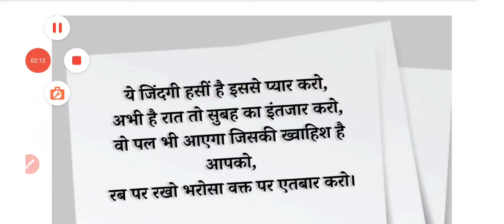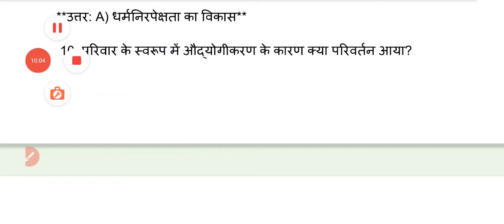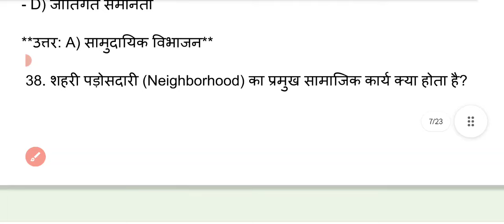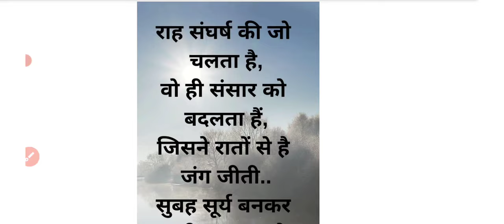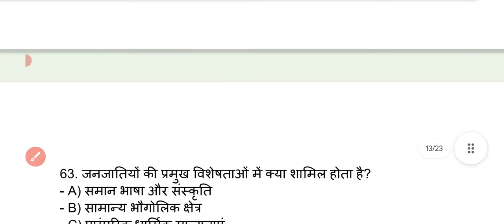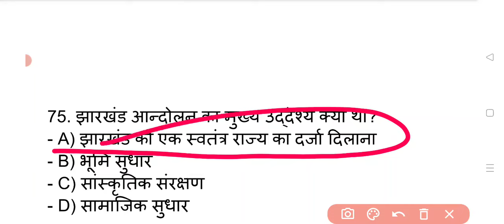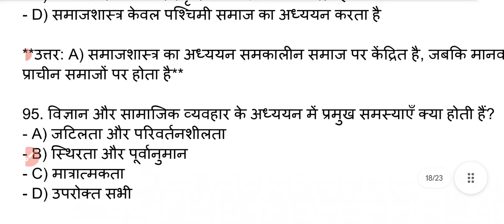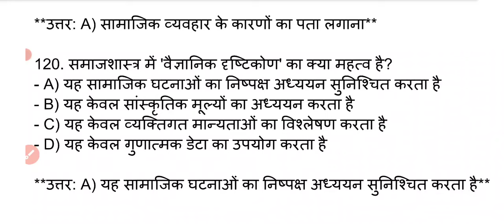Jharkhand Mahila Supervisor | Sociology | Maha Marathan class | Most Important Question | Johar Exam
anganwadi supervisor
mahila supervisor

anganwadi supervisor
mahila supervisor
jharkhand cdpo syllabus
supervisor

Jharkhand Mahila supervisor Johar Exam
Jharkhand mahila supervisor sociology Marathan class
Jharkhand mahila supervisor sociology MCQ

Johar Exam Roshan Sir